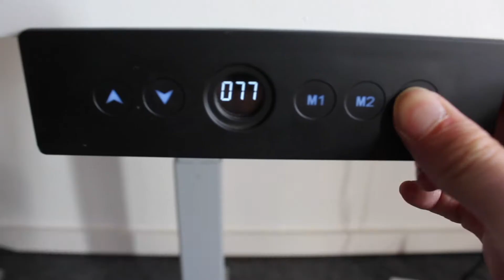L desk AnthroDesk- How to program our AnthroDesk L Desk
Guide to program our L Desk!